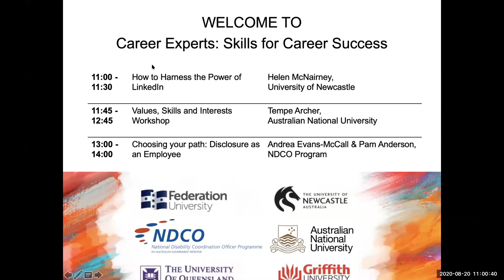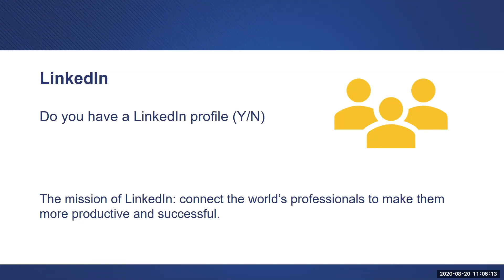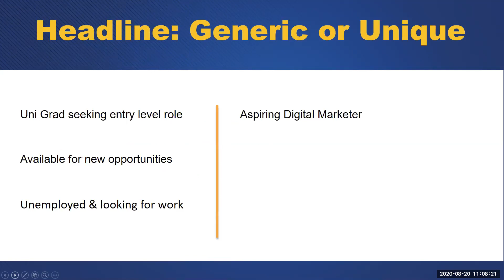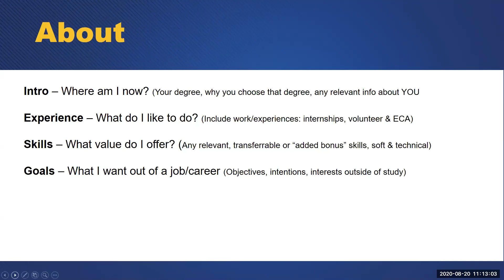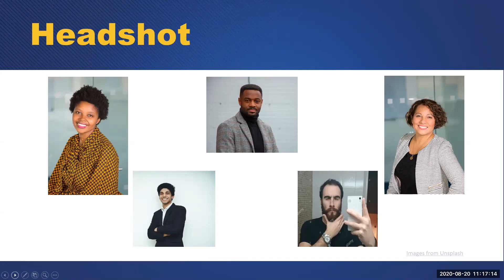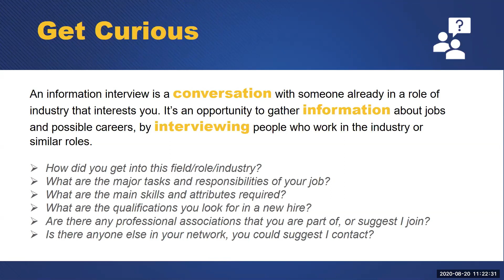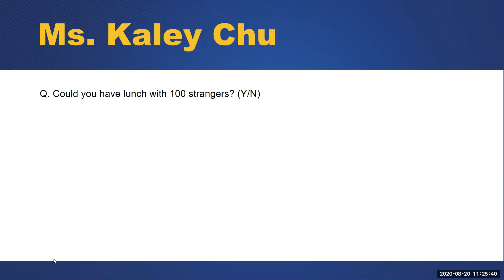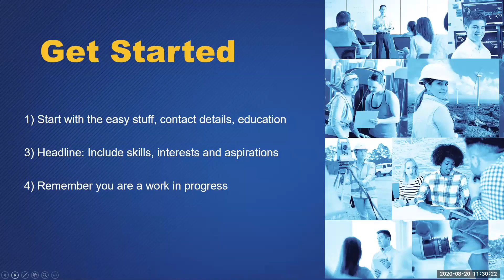Career Experts @ 2020 Diversity Fair | How to Harness the Power of LinkedIn